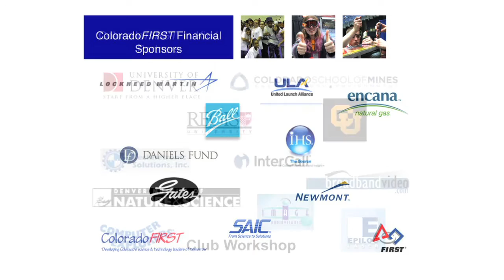Colorado FIRST Robotics Competition 2012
The Colorado FIRST Regional Robotics Competition challenged teams of talented young people from throughout the United States and Mexico to show off their science and technology skills.  Check out highlights from the Rebound Rumble at the University of Denver's Magness Arena.